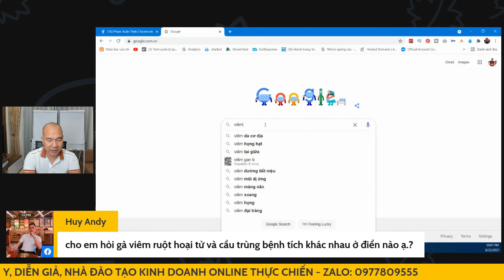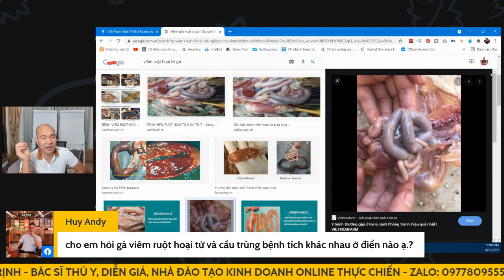Sự khác nhau giữa bệnh viêm ruột hoại tử và cầu trùng cùng bác sĩ thú y Phạm Xuân Trịnh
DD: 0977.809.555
Thuốc đặc trị đường ruột cho gà, Thuốc đặc trị viêm ruột ở gà, Phác đồ điều trị viêm ruột gà, Gà bị viêm ruột tiêu chảy, Bệnh cầu trùng ghép viêm ruột hoại tử, BMD trị viêm ruột hoại tử, Phòng bệnh đường ruột cho gà, Bệnh cầu trùng ruột non ở gà, kĩ thuật nuôi gà, gà công nghiệp, bác sĩ thú y, thú y, Phạm Xuân Trịnh, gà thả vườn, nhà nông làm giàu.